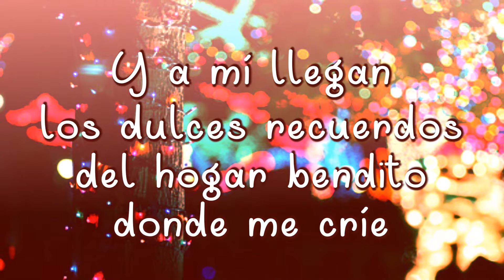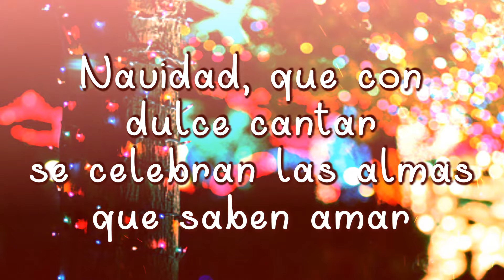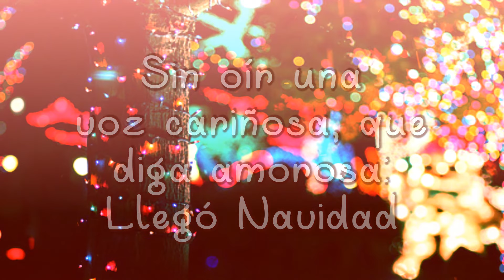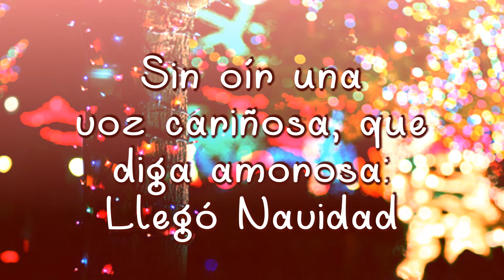Los Terricolas De Néstor Daniel - Llegó Navidad (Lyric Video)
Music video by Los Terricolas De Néstor Daniel performing Llegó Navidad (Lyric Video).